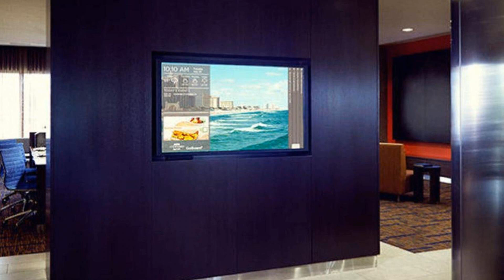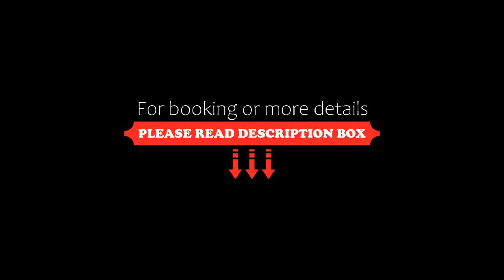Courtyard by Marriott San Jose Airport Alajuela, Alajuela City, Costa Rica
About Property:
A convenient stay at the favorite hotel for travelers with complimentary transportation to and from the Juan Santamaria International Airport. Surrounded by a variety of dining options. Next to Mango Plaza and Walmart. Just 5 minutes from City Mall, the largest shopping mall in Central America. Excellent starting point to know the main tourist destinations.
Rooms at the Courtyard by Marriott San Jose Airport Alajuela are bright and spacious. Each one includes free W...
Property Type: Hotel
Address: Radial Francisco J. Orlich, Plaza Los Mangos, 20109 Alajuela City, Costa Rica
Searching For
1. Courtyard by Marriott San Jose Airport Alajuela - Alajuela City - Costa Rica
2. Courtyard by Marriott San Jose Airport Alajuela - Alajuela City - Costa Rica Address
3. Courtyard by Marriott San Jose Airport Alajuela - Alajuela City - Costa Rica Rooms
4. Courtyard by Marriott San Jose Airport Alajuela - Alajuela City - Costa Rica Amenities
5. Courtyard by Marriott San Jose Airport Alajuela - Alajuela City - Costa Rica Offers and Deals
Audio Credit:
Track Title: Reasons To Hope
Artist: Reed Mathis